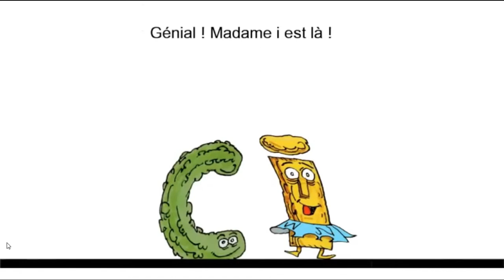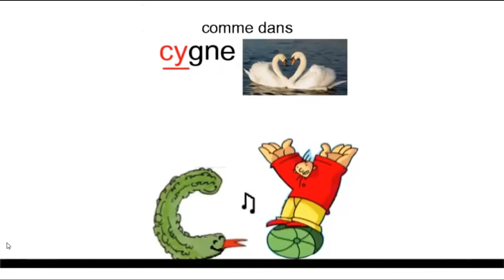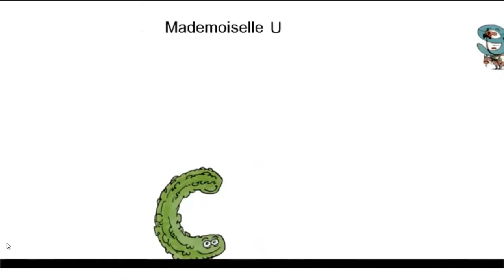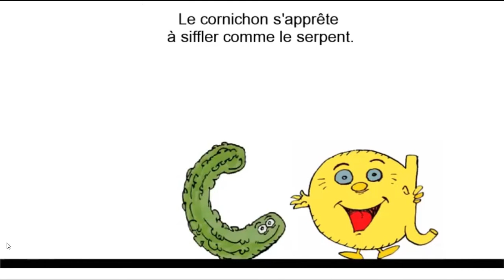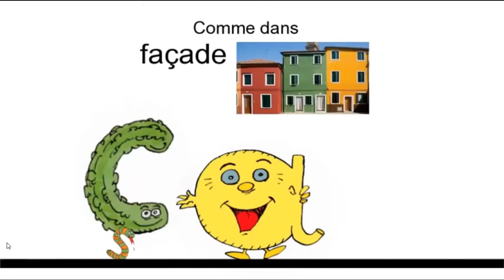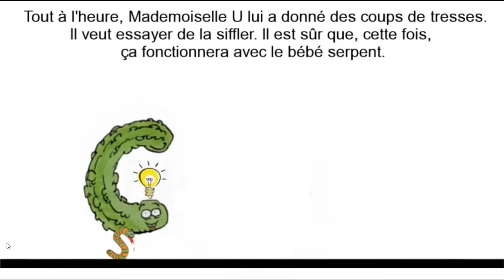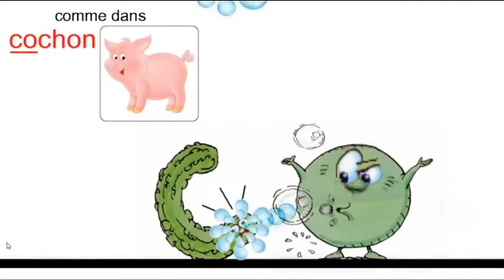3Mardi 2 juin Le cornichon siffleur